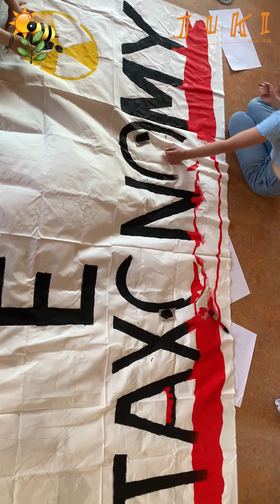Juki Tv episode 6 season 3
D'Episode vum Mount Juni/Juli as do ✨

Dësen Mount as dei läscht Episode fir dëst Joer, dofir ierch vill Spass beim kucken 🤗

Sidd gespaant op spannend Momenter an vill Highlights mam Alex! ✨
LS Interviews mécht wéi gewinnt den Ofschloss mat engem coolen Interview mam Maz 😊🎤

Vill Spaass beim Kucken🎬🥰